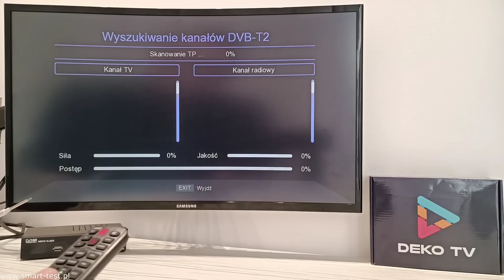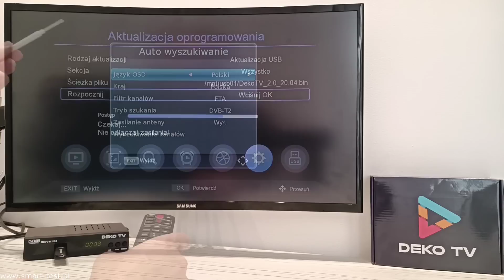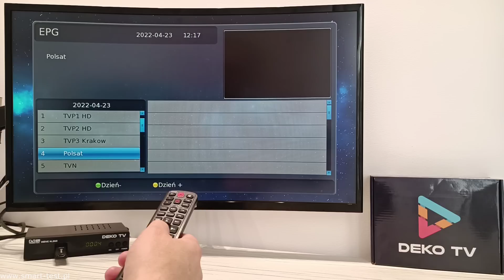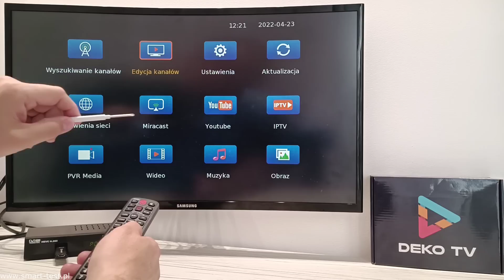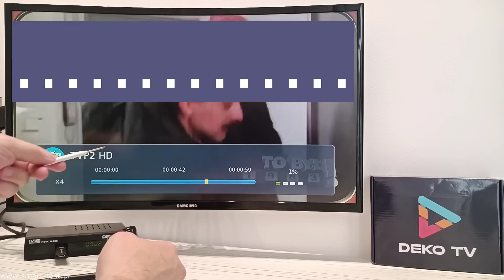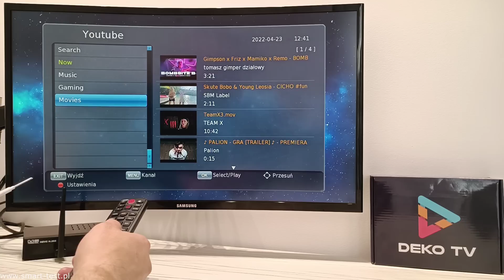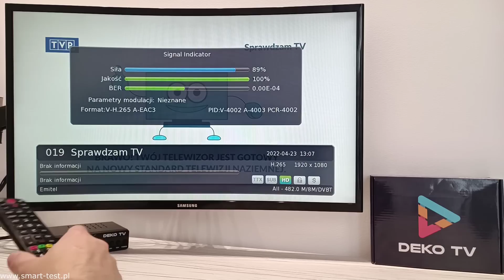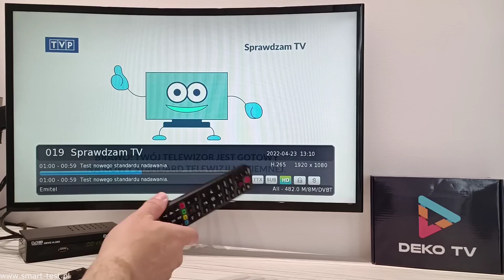DEKO TV Pro - recenzja tunera DVB-T2 z H.265 HEVC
W dzisiejszym odcinku zapraszam do recenzji tunera DEKO TV Pro. Tuner wyposażono w głowicę DVB-T2  i przeznaczony jest do odbioru naziemnych kanałów cyfrowych w nowym standardzie DVB-T2 z kodekiem H.265 HEVC .
Wraz z tunerem dostajemy przewód HDMI oraz programowalnego pilota zdalnego sterowanie. Możemy też dokupić do niego zewnętrzną kartę WIFI i korzystać z takich aplikacji jak YouTube czy IPTV. Tuner DEKO TV Pro wyróżnia się też ciekawym oprogramowaniem które jest na bieżąco aktualizowane przez producenta

Pamiętaj  że nie  musisz wymieniać starszego telewizora bez obsługi DVB-T2 na nowy - wystarczy że dokupisz do niego tuner / dekoder i nadal będziesz mógł cieszyć się odbiorem wszystkich naziemnych kanałów telewizyjnych na twoim telewizorze.